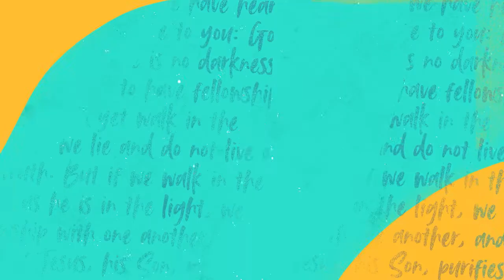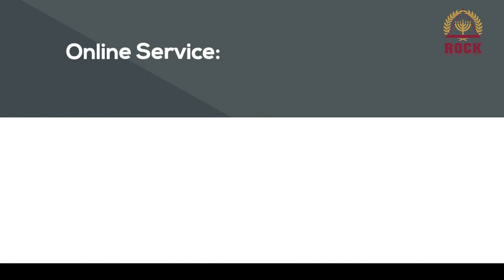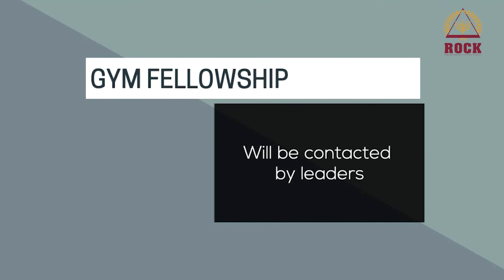It's time to speak to yourself | Ps Hanny Yasaputra | Sunday Services | 5 July 2020 | Indonesian